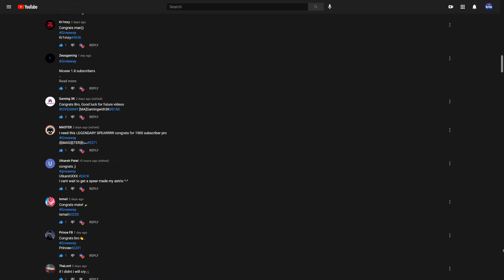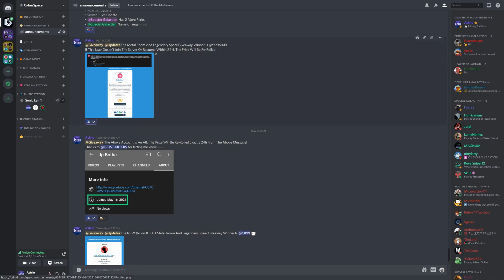1800 Subscriber Giveaway WINNER (Frostborn : Coop Survival)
Hello Galactians,